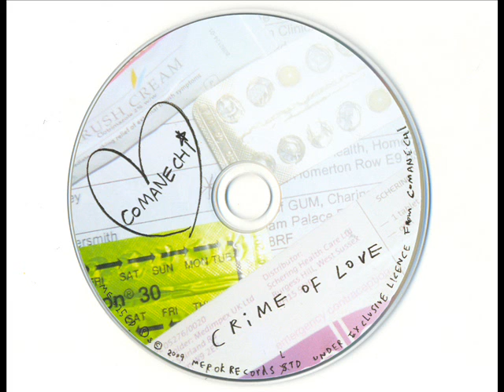Comanechi - Naked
The noisy Punk Rock duo of Comanechi finally unleashed their debut album "Crime of Love" at the end of 2009. Although probably not many people heard of it / bought it, they're absolutely fookin' great. Here's the proof.

Track Ten.